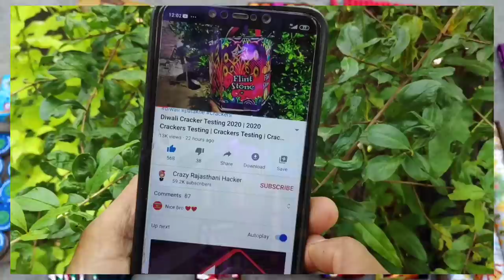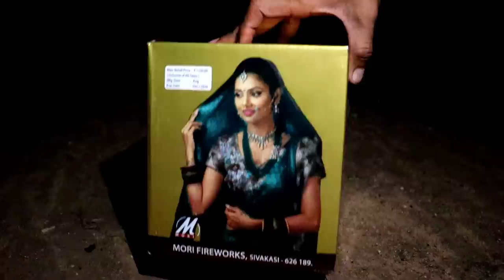Testing Diwali fireworks testing | fireworks testing with Malinga | Night Crackers Testing 2021